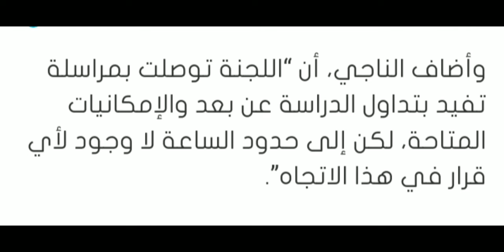خبر عاااجل للتلاميد تمديد العطلة المدرسية و اعتماد الدراسة عن بعد؟؟؟؟؟؟؟الخبراء يوضحون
خبر عاجل للتلاميد تمديد العطلة المدرسية؟؟؟؟؟
الخبراء يوضحون
العطلة المدرسية
العطلة المدرسية
العطلة البينية
العطلة البينية
انتشار العدوى و الدراسة